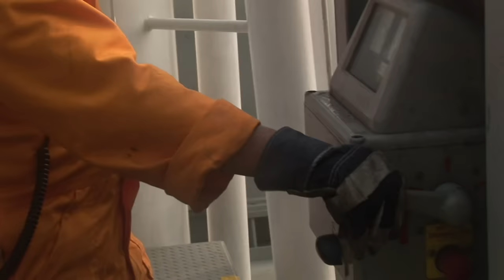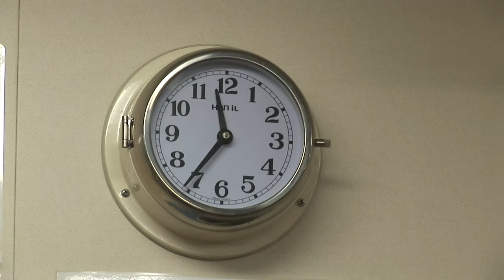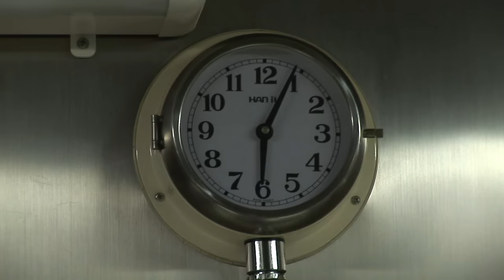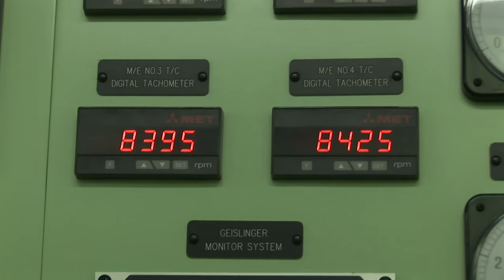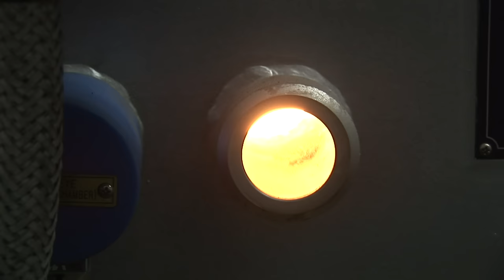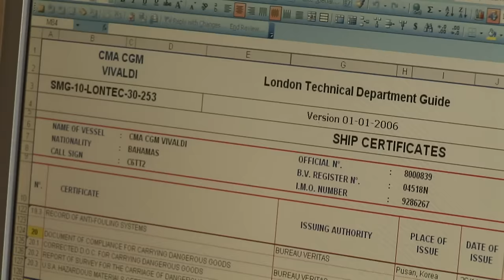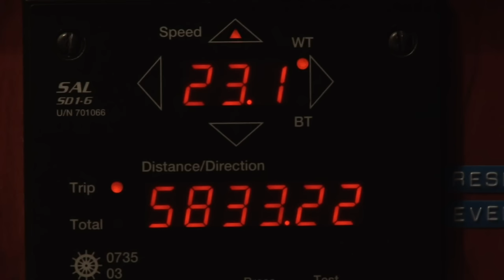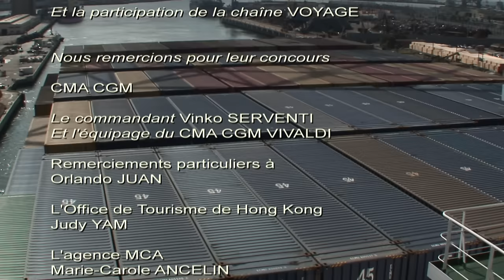Cargo Pacifique (Documentaire, Découverte, Histoire)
Hong Kong-Los Angeles. Au delà de l’épopée maritime que constitue la traversée du Pacifique, 16 jours et 10 000 km au milieu d’un océan parfois déchainé, ce film retrace  le quotidien  d’une poignée d’hommes, philippins et croates travaillant à bord d’un cargo gigantesque, à destination des Etats-Unis.